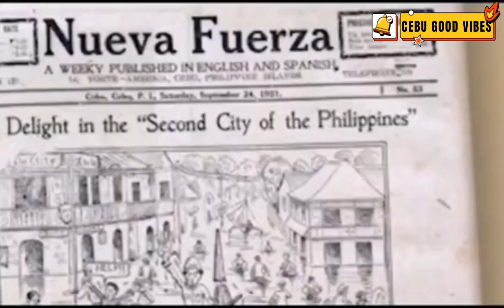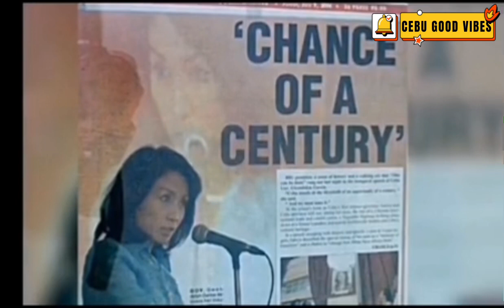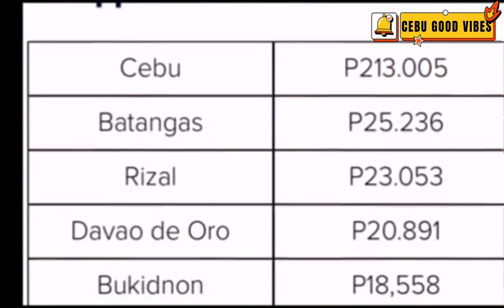ANG KASAYSAYAN SA SUGBO / CEBU GOOD VIBES